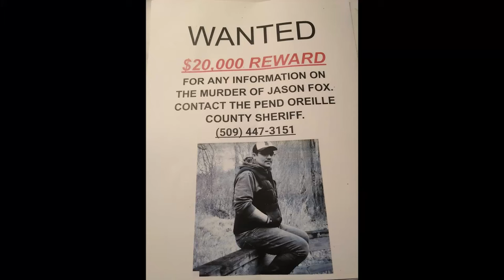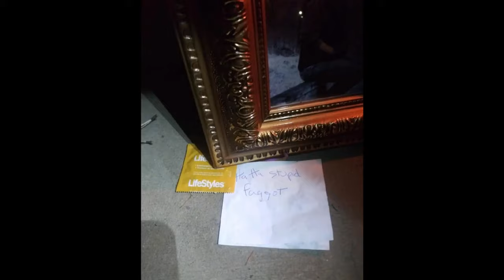What Happened to Jason Michael Fox and Why? : Morbid Makeup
As always, thank you guys for hanging out and remembering Jason Fox with me today.

(Note: I mention the Pride Memorial for Jason's birthday that took place on April 3, 2021 but I was not able to get this video up in time unfortunately.)

♡PRODUCTS USED♡
Elf Camo Concealer
JSC Jawbreaker Palette
BH Cosmetics Aurora Lights Palette
Too Faced Born This Way Concealer
Ciate London Everyday Vacay Coconut Setting Powder
Anastasia Beverly Hills Brow Definer
Anastasia Beverly Hills Brow Powder Duo
Hourglass Ambient Lighting Bronzer in Luminous Bronze Light
BECCA Cosmetics Shimmering Skin Perfector in Vanilla Quartz
Colourpop Cosmetics Pressed Powder Blush in the shade My Type
Colourpop Cosmetics Brow Boss Gel
Freck Beauty The Original Freckle
Marc Jacobs Beauty Velvet Noir Mascara
Wet n Wild Perfect Pout Lip Color in Bare Your Soul
Elf Cosmetics X Jkissa Tsuki to my Heart topper duo
Fenty Beauty Gloss Bomb Universal Lip Luminizer in Fenty Glow
Nail polish is from Lights Lacquer in the shades Secret Garden, Blue Moon, and Strawberry Frosting. I cannot remember what brand the lavender is from.
*Support Small Business*